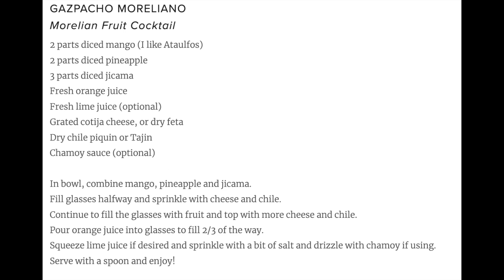Smaki Morelii - guasana , jicama & gazpacho